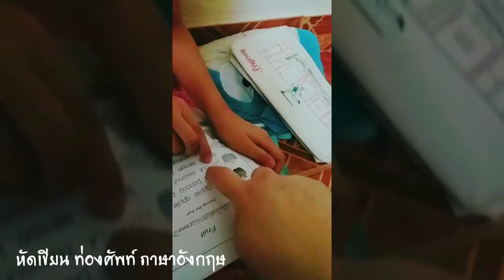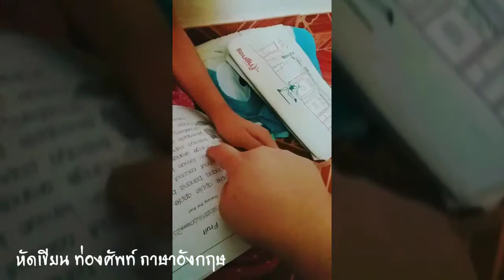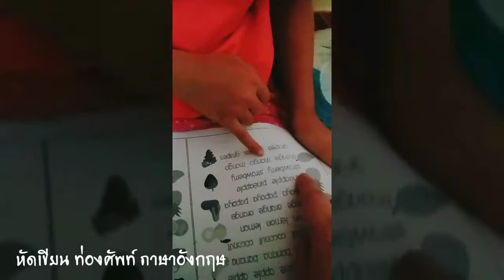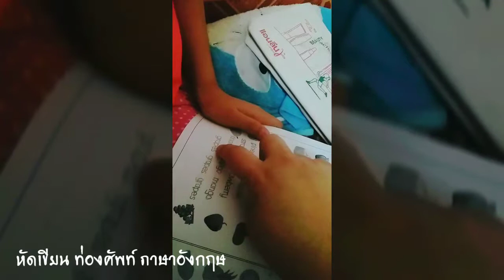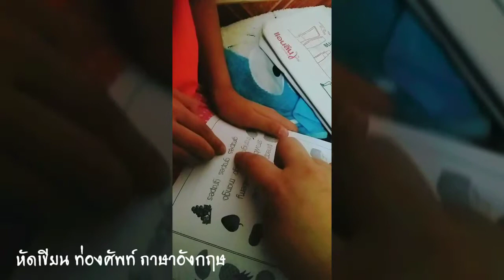ปิดเทอมเรียนรู้ ฝึกเขียน ฝึกท่องศัพท์ภาษาอังกฤษ Ep3